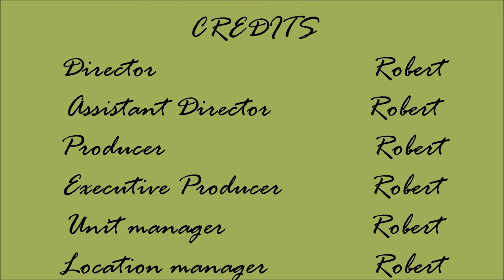GOBLIN (쓸쓸하고 찬란하神-도깨비) Special Episode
Just some shots when I got bored during the trip back to Malaysia so I thought why not piece them up into some hot kdrama!

Hope u guys like it and do give feedback for future vids!